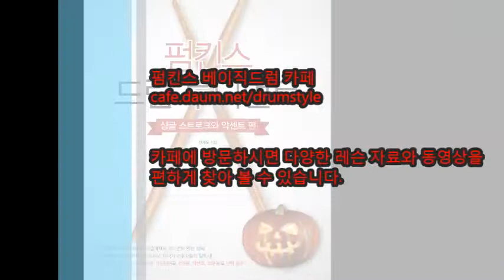[DR1-P3-7] 펌킨스 드럼 루디먼트 1 - 양손 엑센트 기본연습2 Pumpkin's Drum Rudiment